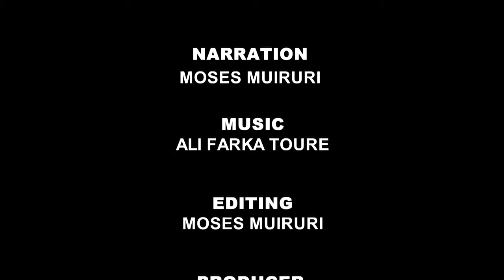South Sudan National Dialogue - Gabriel Yoal Duk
South Sudan Peace Initiative